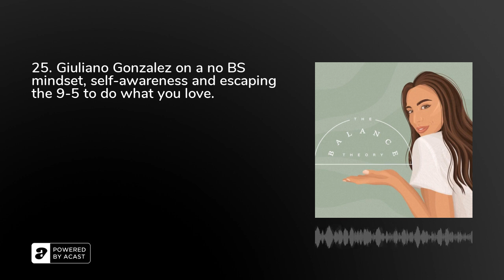25. Giuliano Gonzalez on a no BS mindset, self-awareness and escaping the 9-5 to do what you love.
After the first 3 minutes of today's pod, you may not believe me when I say Giuliano was in a job he hated just over a year ago. Tune in as he gets real &amp; raw about the mindset and self-awareness it took for him to become his own boss, follow his passions and create the lifestyle he wanted. We chat about dealing with high pressure situations, the reality of making lots of money and a no excuses mindset needed to keep you going (even on the bad days, yes they still come)!

If you hate feeling comfortable and want to push your self-awareness, you will love this pod! Share it with a fellow Balancer needing some real talk.

You can connect with Giuliano more on IG @giulianogonzalezau.